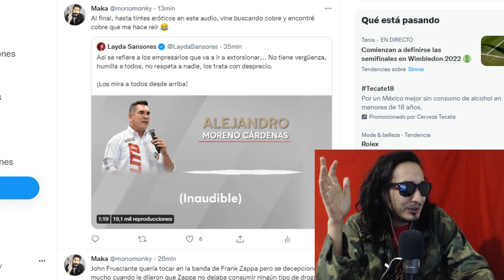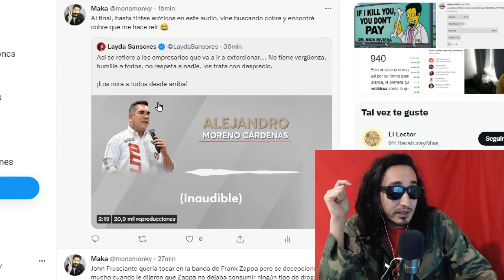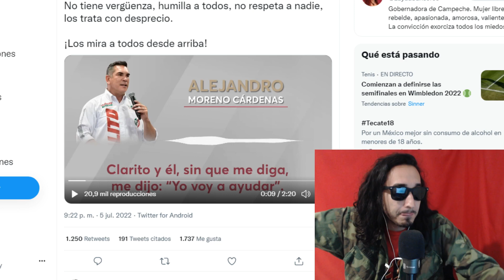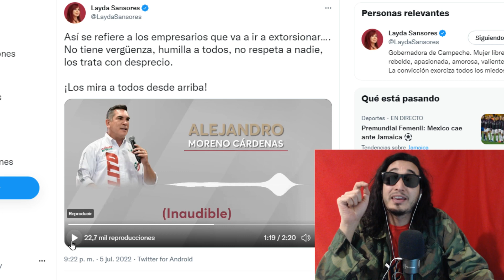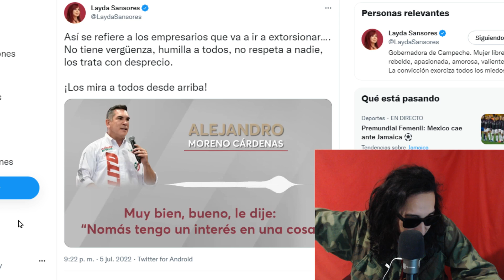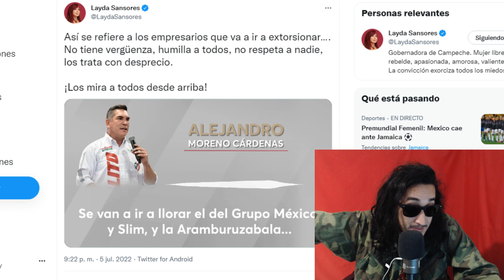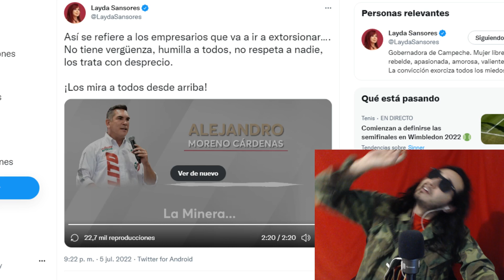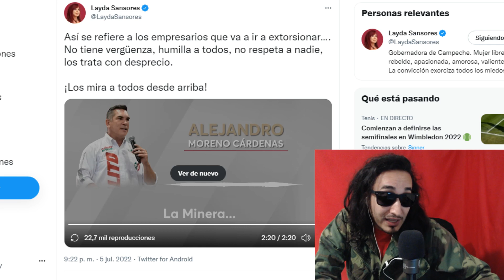"Nos van a mmar la v"#$%" Otro AUDIO de Alito del PRI !